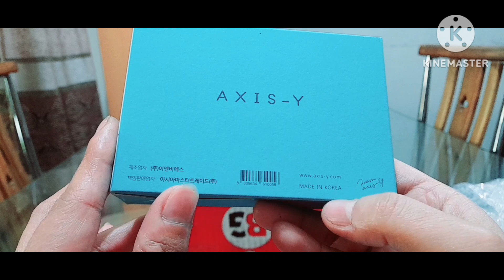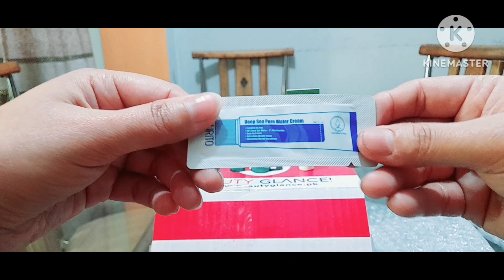Axis y dark spot correcting glow kit / axis y dark spot correcting serum review /axis y serum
Axis y dark spot correcting glow kit

Axis y dark spot correcting serum review

Axis y serum

Assalam o alikum today I am going to Share my experience with axis y glow skin . I recently bought it and want to Share with you. Glow kit has 4 skin care products.  Axis y cleanser  ,axis y ampoule, axis y toner, axis y dark spot correcting glow serum.  It's highly recommended for dark spots, acne, acne marks,,discolouration, skin whitening ,poer less ,glowing skin and healthy skin.  Let's see It's results after 2 weeks .

🌟  Mein products 🌟
Axis y dark spot correcting serum
Axis y toner
Axis y cleanser
Axis y ampoule
Purito water based moisturiser
Purito cream

Any products featured in this videos are that I have purchased at my on expenses. Therefore I stand by the recommendation I make and I believe featured products are worth the cost

All information presented on this channel are for news educational and entertainment purposes only although I do my best to provide the accurate information always consult with a doctor or dermatologist from your area before implementing any skin care advice Share on this channel. Thanks